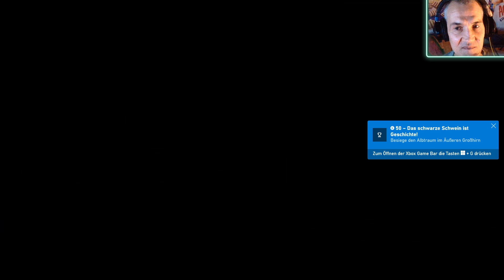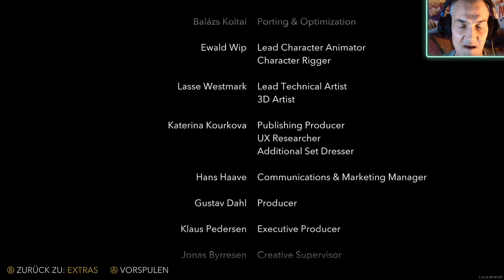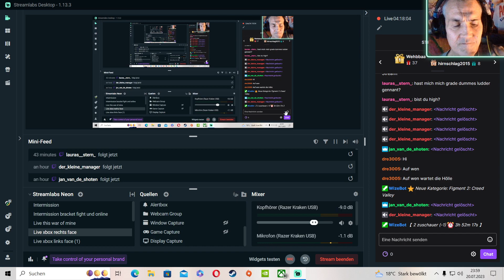Für Euch mal angerostet ⭐ Figment 2: Creed Valley ⭐ Die Rostbeulen Show ⭐ rosti ⭐ live auf